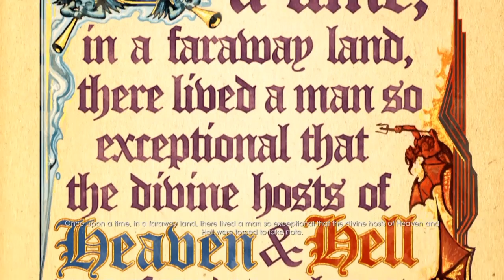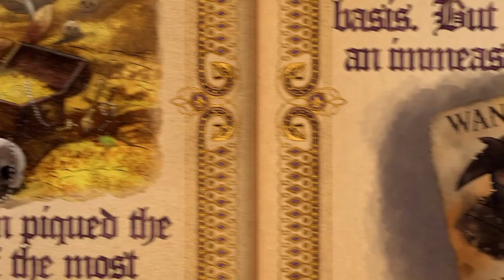Saints Row: Gat Out of Hell - Part 1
Join our awesome adventure into HELL!